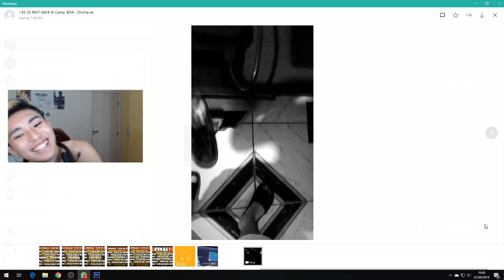CAMPEONATO COMPETITIVO VALENDO R$250,00 | Call of Duty Black Ops 4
Seja sempre Bem Vindo(a) e Volte Sempre!
Gostou do vídeo? Seu 👍 é muito importante para o crescimento do nosso canal.
✔ Visual Controles
➤ CONTROLE MODIFICADO DE QUALIDADE? COMPRE NA VISUAL CONTROLES